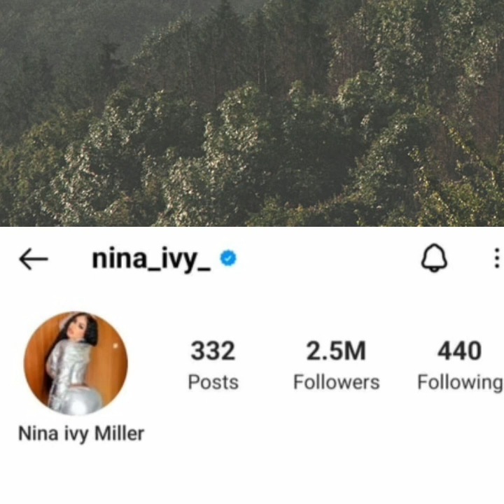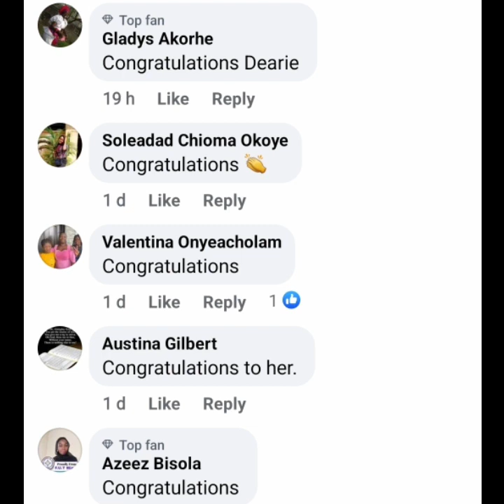Nina Ivy reportedly welcomed 2nd child, just 3 months following marriage brouhaha.